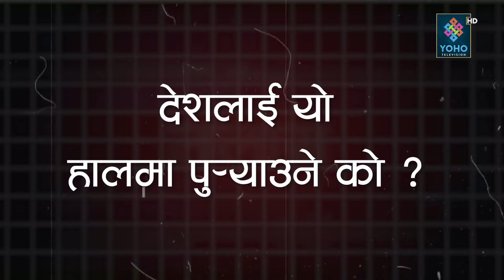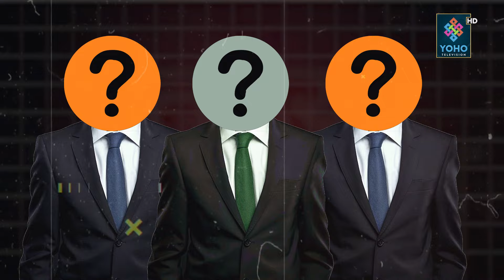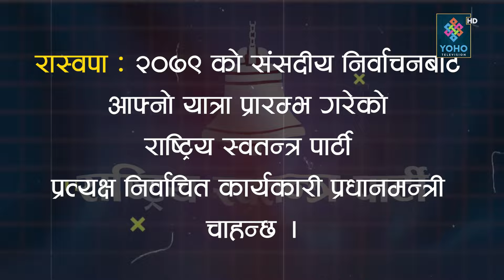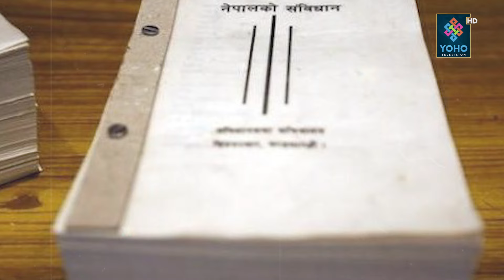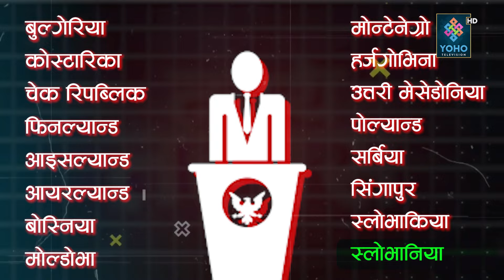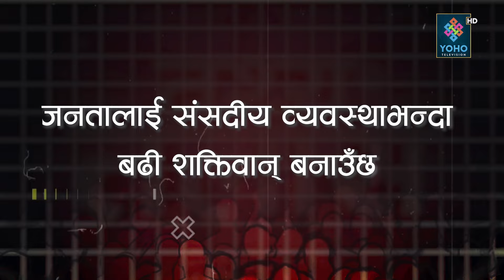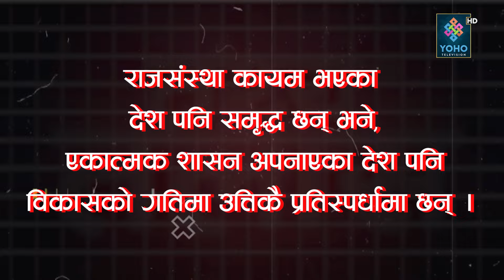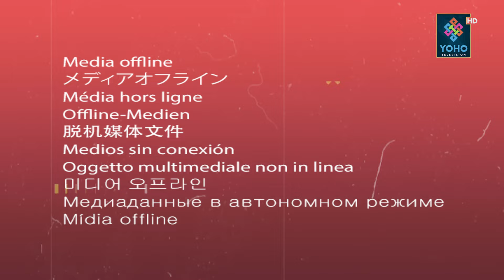बालेन–गगन जस्ताको रहर: प्रत्यक्ष निर्वाचित प्रधानमन्त्री, देश कायापलट भइहाल्ने हो? TathyaTalash Ep2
Programe: Tathya Talash
Research : Tak Khati
Presenter : Kulchandra Bist
Editor: Bhupendra Paudel, Dharma Raj Bhatta
Visual Editor : Bijay Dangal,Tarka Raj Jaishi
Camera Person : Shirash Shrestha, Rabindra Timalsina ,Bimal Chauhan, Sujeep Bajracharya
Graphics : Ranjan Neupane
MCR : Basant Saud, Rajkumar Gole, Subas Rai